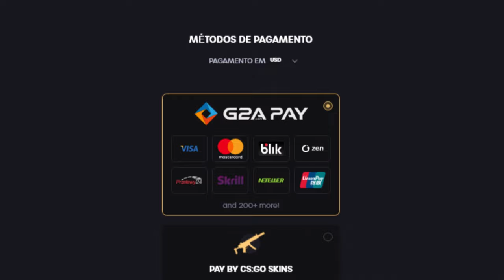CFG para AUMENTA o FPS do CS:GO.. (cores vivas, miras e binds)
Hoje vamos jogar com minha cfg oficialmente atualização! para aumenta o fps, gostei muito dessa criação, espero que vocês também gostem!

Minha CFG para AUMENTA o FPS do CS:GO.. (+cores vivas, miras e binds)